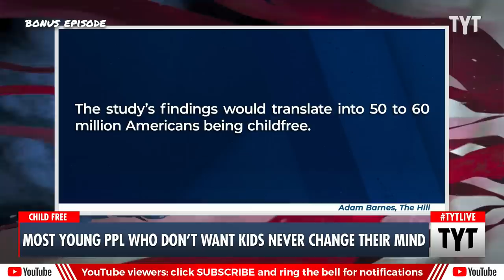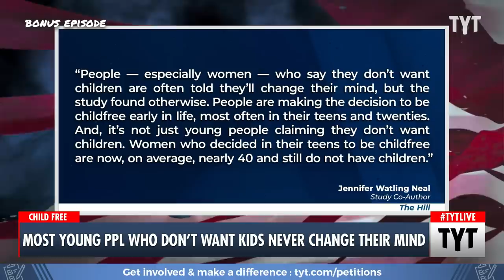New Study Finds Childfree Americans Grow To Enjoy Their Decision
A new study has found that most Americans who decide not to have children make this decision early in their lives and the majority of these people are found to never change their mind about the subject. Ana Kasparian and Emma Vigeland discuss on The Young Turks.

"Most American adults who do not want children made the decision to be childfree early in life, according to a new study.

Michigan State University researchers, for a study published in Scientific Reports, identified childfree adults by using data from a representative sample of 1,500 adults who completed MSU’s State of the State Survey.

Researchers used three questions to differentiate between people who did not want children and adults without children. They added that distinguishing the group of people who did not want children is typically difficult to study with conventional data.

They found that 21.6 percent of those surveyed — or about 1.7 million people — did not want children, making them childfree. Approximately 3.6 percent said they knew before the age of 10 that they did not want kids."

220728__BE01Childfree